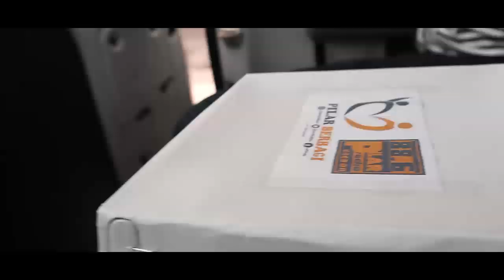BERBAGI SEDIKIT REZEKI